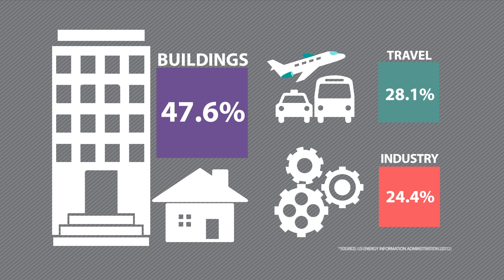perFORM House Design Competition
Hammer & Hand is a Portland and Seattle general contractor dedicated to inciting evolution in building through science, service and craft.  Showcasing classic kitchen remodels to detailing high performance building practices, Hammer & Hand publishes new videos regularly.